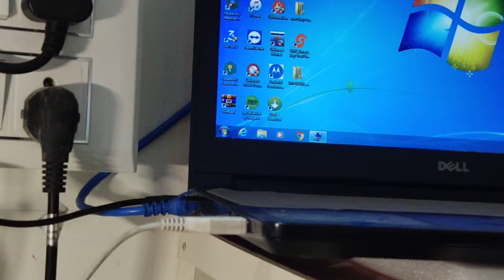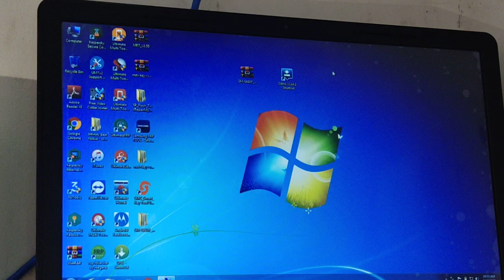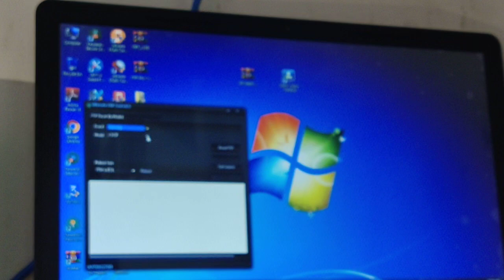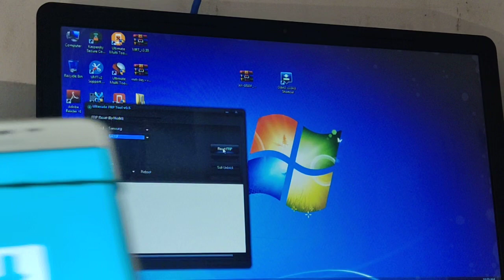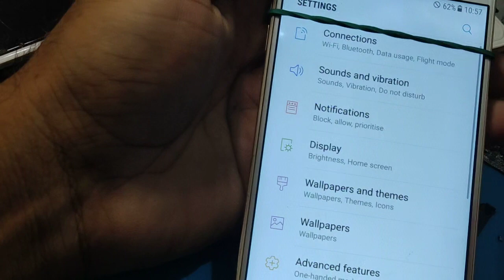Frp remove Samsung j7prime (sm-g610f) by umt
Samsung j700g
Samsung j7prime
Samsung j7next
Samsung j2
Samsung j2pro
Samsung j5
Samsung j5prime

Samsung 95 parson umt dongle se frp remove ho sakta hai?